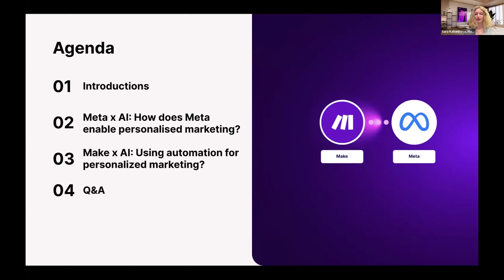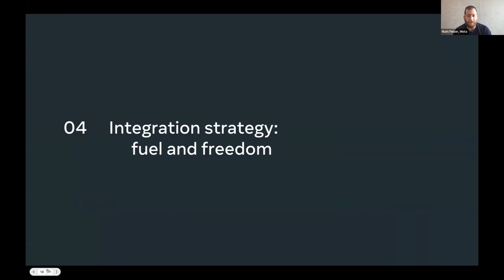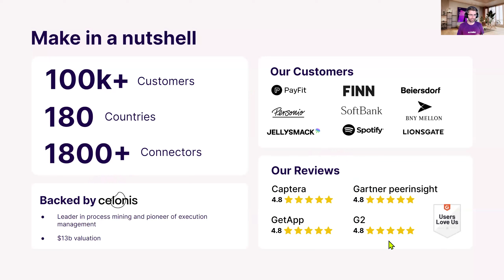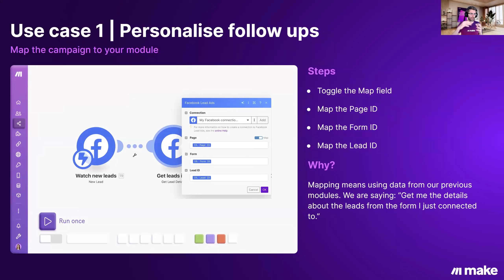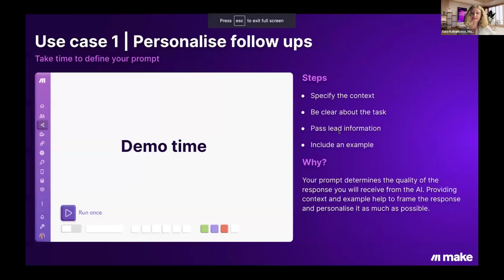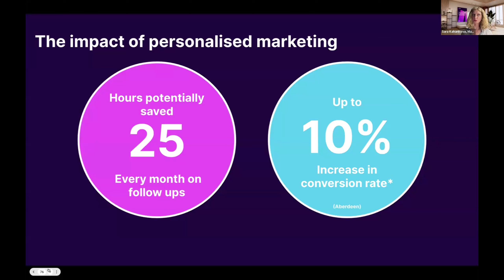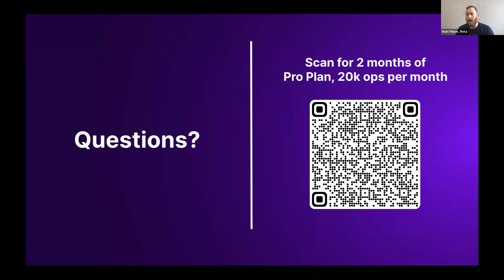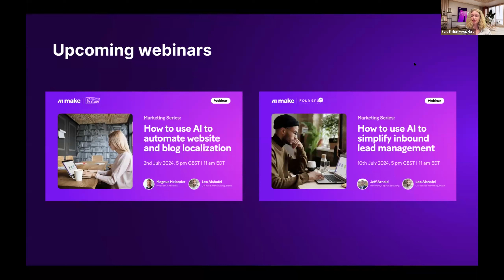[Webinar] The power of AI marketing personalization with Make & Meta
In our webinar co-hosted with Meta, we showcase how low and no-code solutions seamlessly integrate with AI technologies to revolutionize your marketing strategies.

→ In this session, we highlight how this powerful combination can enhance your operations and drive tangible results!

📝 Try out the templates designed for this webinar here:
→ Create personalized property listing emails for Facebook leads with ChatGPT and Claude

Make is a no-code, visual integration platform that lets you connect any apps or APIs to automate and optimize workflows. Create your free account today to start automating your work.